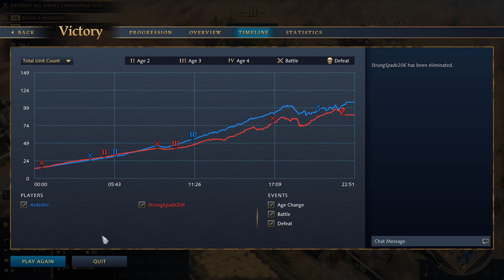This Rus Opponent Mustve Been Pissed About The Convert Fail?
Check out the Zero Effort Australian-Based RTS Community - Regular tournaments for AoE4 & other titles!
Former AoEO/AoM Tournament Player & Caster in Standard, Deathmatch & Tiny Formats! Looking to Learn AoE4 Standard and AoE2 & AoE3 Short Formats. Other Variety Gameplay at times!